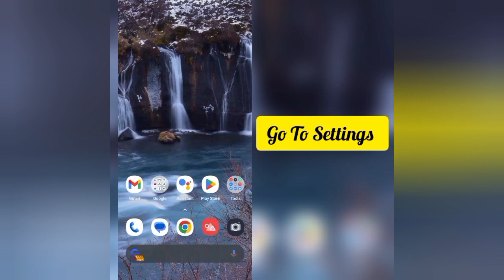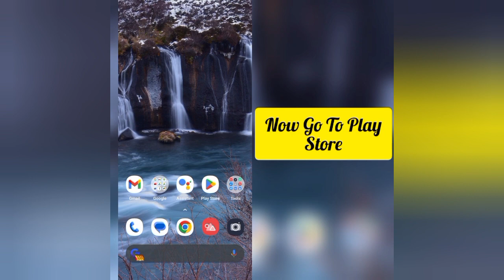How To Solve Fitbit App Not Working(Open) Problem|| Rsha26 Solutions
How To Solve Fitbit App Not Working(Open) Problem

Hii friends welcome to my YouTube channel Rsha26 Solutions, today I am showing you how to solve Fitbit app not working(open) problem through this video hope so this will be helpful for you if you are facing the same issue.